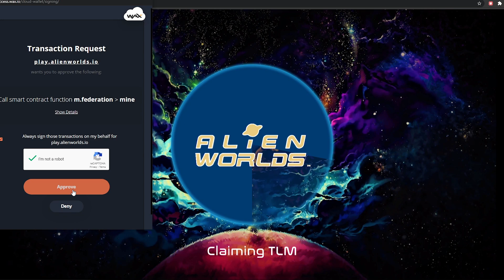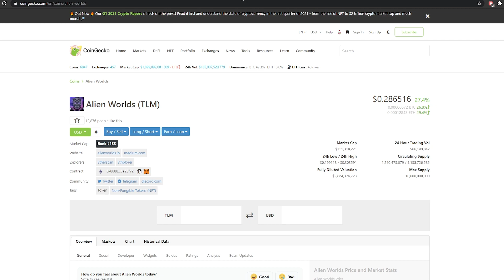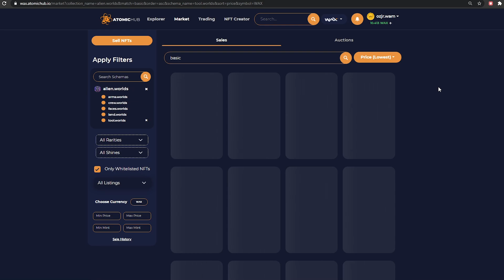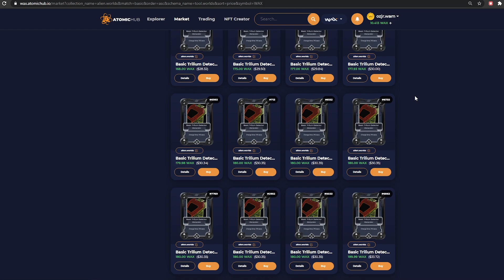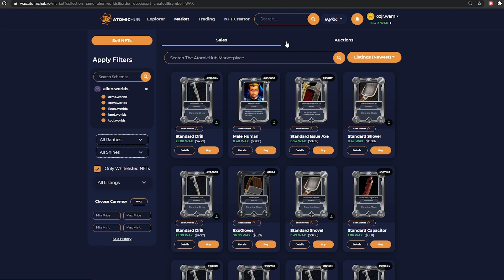ALIEN WORLDS - PASSIVE INCOME RECAP & TRILLIUM PRICE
In this one!

Lav gives a recap over the alien world's passive income stream, compared to a couple weeks ago during the moon shot, but do not fear
we look ahead to the Thunderdome and the possibilities that can bring.

0:00 INTRO
0:10 RECAP
1:00 THOUGHTS
2:00 OPTIMISATION
3:00 PRICES
4:20 TOOLS
6:00 ROUND UP
📩 Follow Alien Worlds
📩 Follow Cryptopunk
fbjr.wam
ozjr.wam